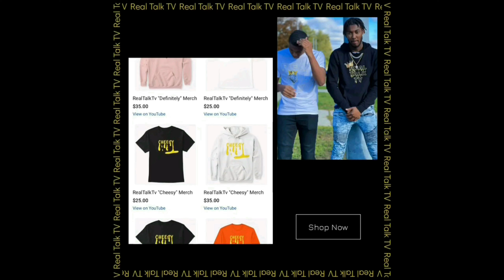AMERICANS REACT| Burna Boy - 23 [Official Music Video]